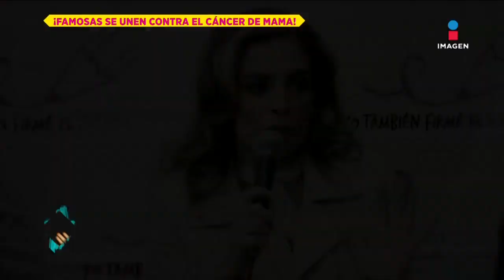Alma Cero y Carmen Campuzano invitan a revisarte para prevenir el cáncer de mama | De Primera Mano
Con motivo del mes rosa, celebridades como CarlaEstrada, AlmaCero y CarmenCampuzano invitan a todas las mujeres a auto explorarse para prevenir.